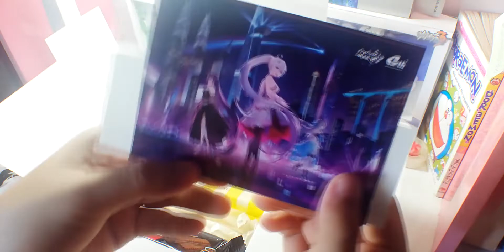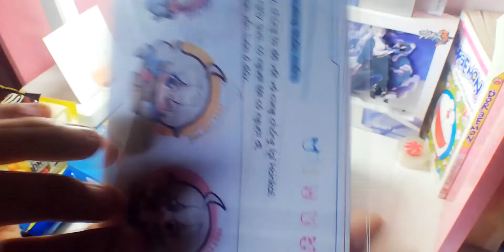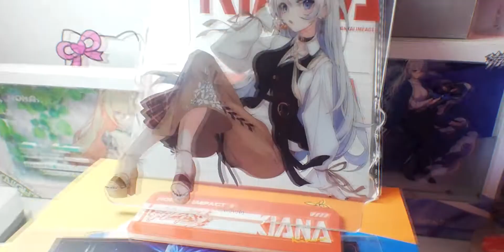Mở Rương Tiếp Tế Đồ Ăn Vặt Honkai Impact 3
Quà bao gồm 1 standee , 1 card lời cám ơn , 3 sticker , và vài bịch bánh bla bla...
ID: 10049107